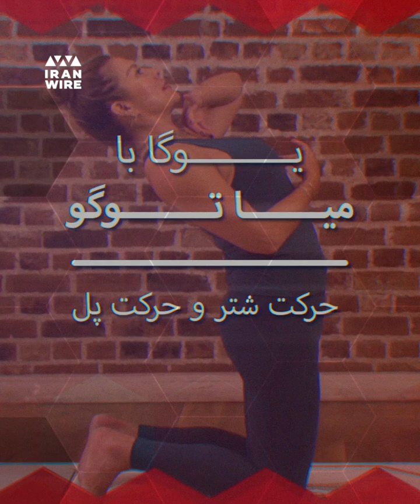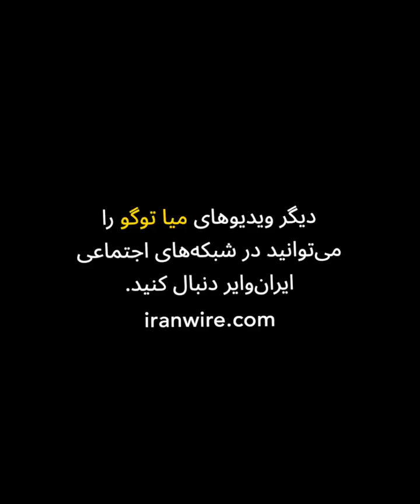یوگا با میا توگو؛ حرکت شتر و حرکت پل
ویدیوی شماره۸: حرکت‌های شتر و پل
آساناهایی که جزو مجموعه حرکات خم به عقب هستند، هر یک از این با انحنایی که به پشت می‌دهند، موجب استحکام و ثبات بیشتر بدن می‌شوند.